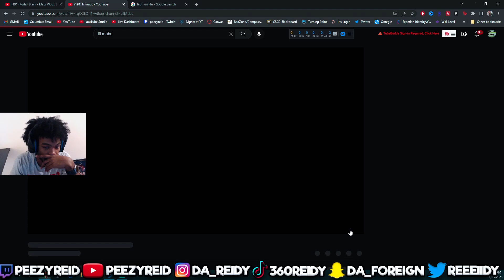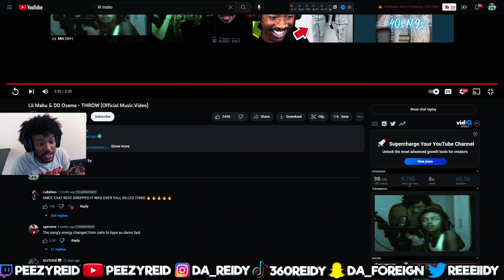NAH Son These Kids CRAZY!! Lil Mabu & DD Osama - THROW (Official Music Video) - REACTION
I react to it live on my twitch, follow me on there to stay in tune with my reacts!